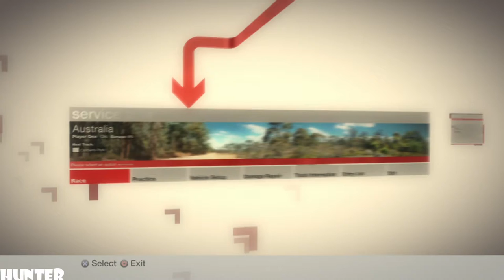Colin McRae DiRT Gameplay PART3 -SHELL AUSRALIAN CROSSOVER- (PS3) 1080p60FPS)